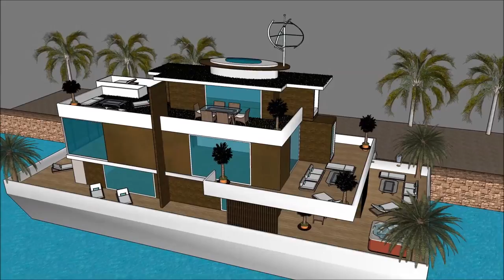Osaka houseboats – luxury rental design on the Osaka Harbour Front in Japan – best luxury floating m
The Osaka houseboats – luxury rental design on the Osaka Harbour Front in Japan – best luxury floating m is made as a rent to user concept, where people can rent the Lake Powell Houseboat Barge. The Osaka houseboats – luxury rental design on the Osaka Harbour Front in Japan – best luxury floating m includes an Extravagant Barge Design ready for the extravagant user to rent the barge Lake Powell Houseboat.

The Osaka houseboats – luxury rental design on the Osaka Harbour Front in Japan – best luxury floating m has three level plans with basement underneath it, which consist all the facilities needed for the renter. The Houseboat Barge has a unique modern contemporary design with unique architectural features. It has its own lounge area with gorgeous view of the bay.